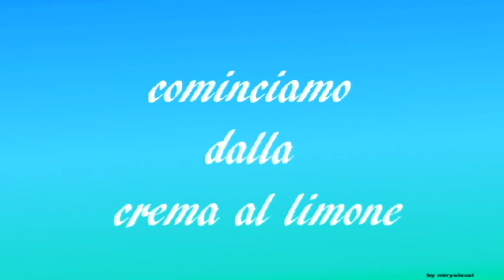TORTA AL LIMONE sofficissima (senza burro nè lattosio) facile e veloce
Questa torta sono sicura la amerete tutti :-)
Ingredienti:
3 uova
200 g di zucchero
100 ml di olio
100 ml di acqua
succo di un limone
250 g di farina
1 bustina di lievito